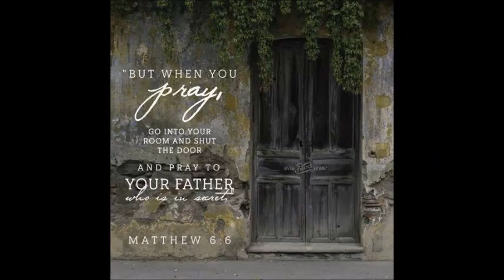Paul Washer - Casatoria partea I